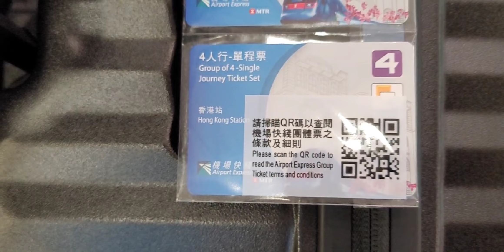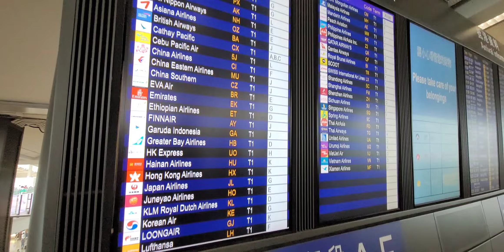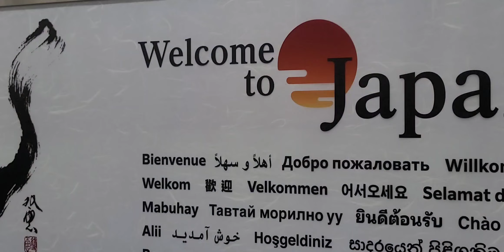2023.5.24-6.3 臻臻、爸媽、爺嫲：東京自遊駕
東京自由行：臻臻、爸媽、爺嫲一齊去旅行 !